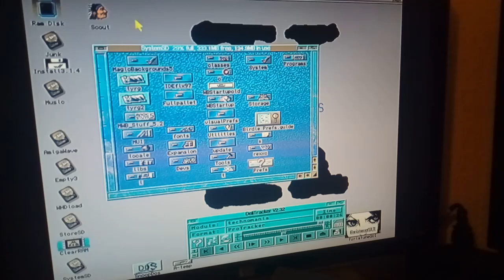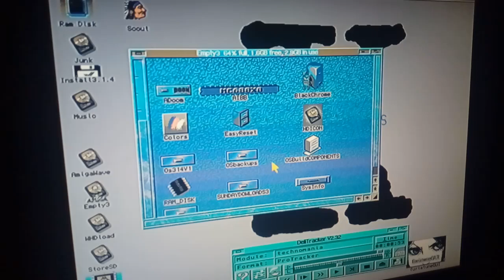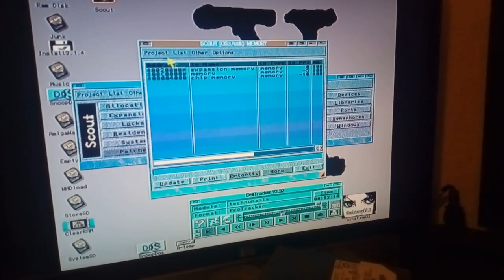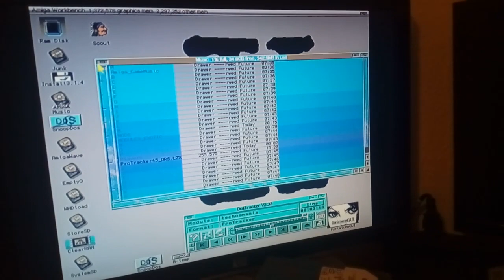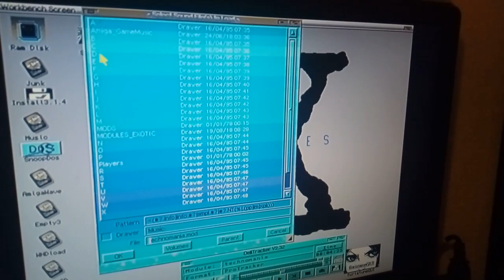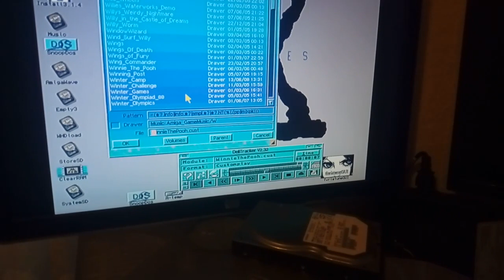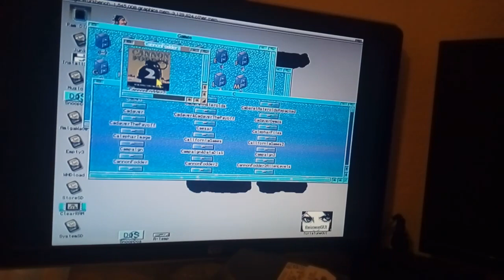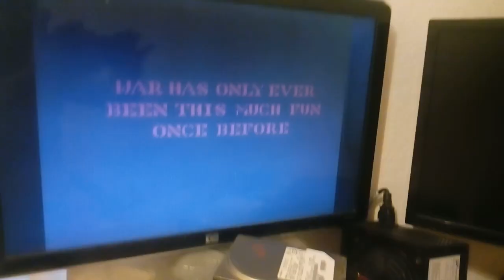Amiga A600 Furia OS3.1.4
Another video of my A600 Furia...just a mess around with workbench again. still testing it really. with OS3.1 the system would have locked up 20,0000 times by now. its mind blowing with OS3.1.4. everything just works. Peter K's icon library. fblit/ftext (fblit puts icons in fast ram. ftext dose the same with txt). with the Furia its now working awesome. Shadow rom. IDE speed up. FPU all works. so after 7 months of building a OS I can now say ALL is great. next up. INDIVISION ECS !! 😁😁😁😁😁